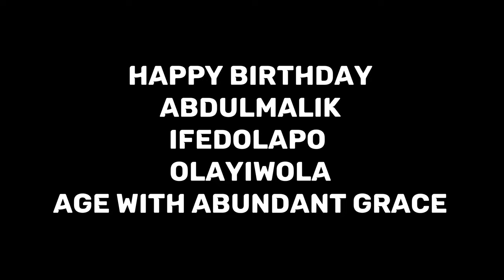Happy birthday to ABDULMALIK IFEDOLAPO OLAYIWOLA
Every January 15th is your day,  llnp